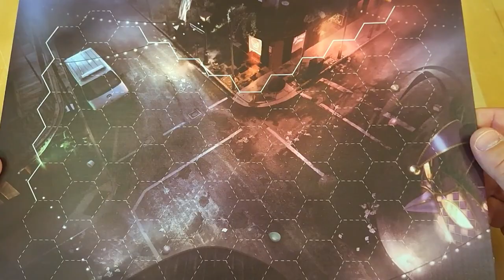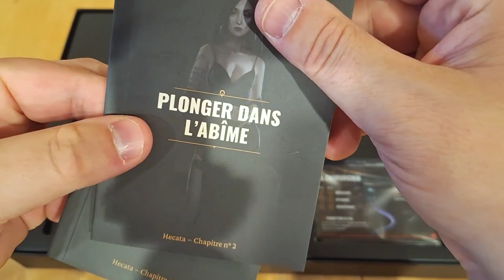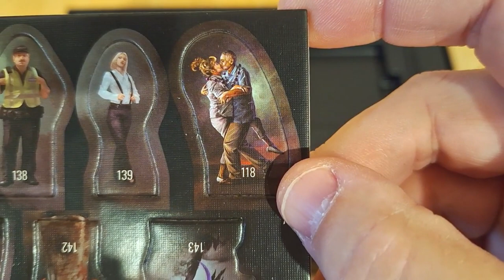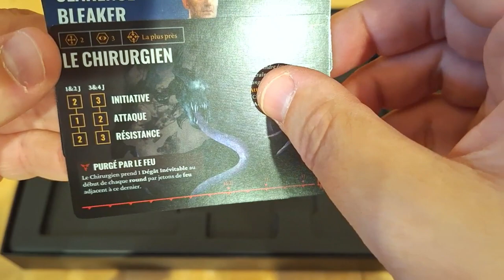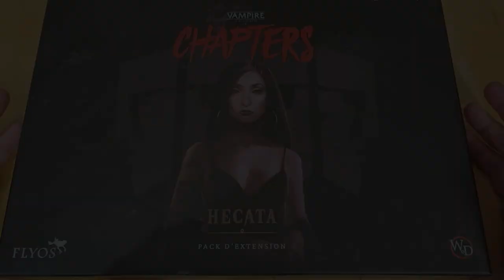Déballage commenté - Vampire: The Masquerade - Chapters - Extension Hecata